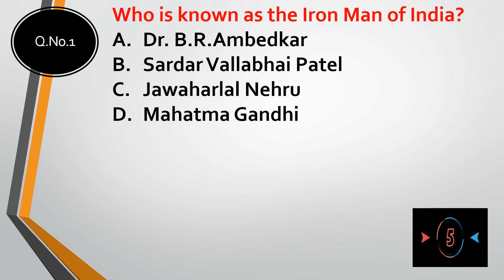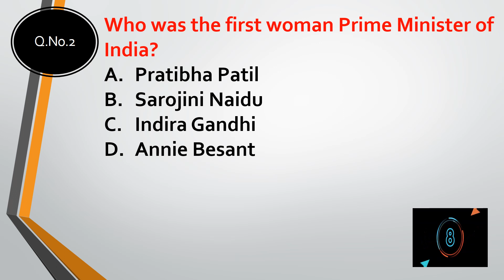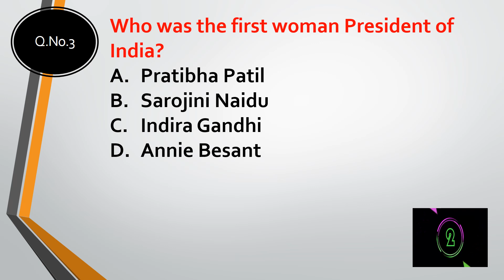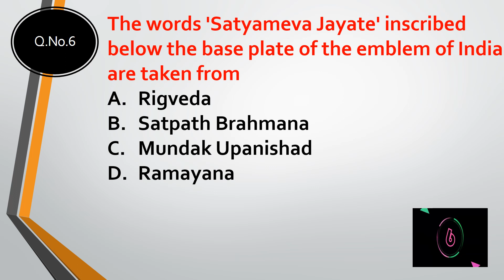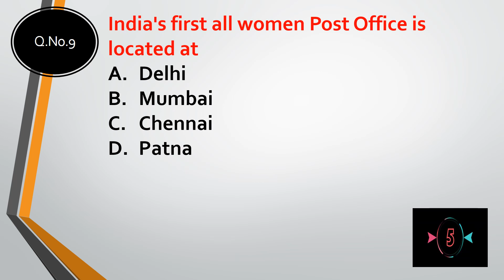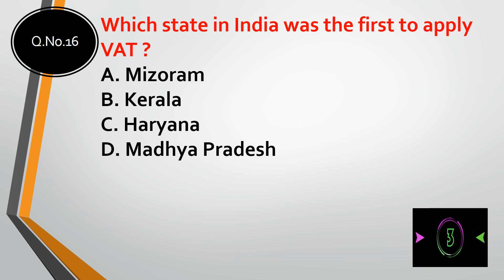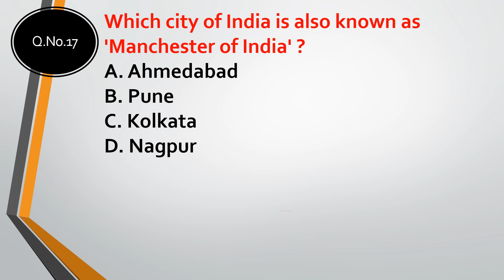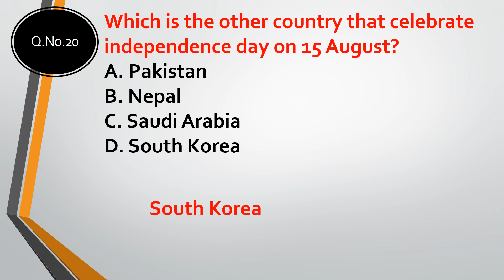GENERAL KNOWLEDGE QUIZ || TEST 9 || GENERAL KNOWLEDGE QUESTIONS AND ANSWERS || GK QUIZ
THIS VIDEO CONTAINS 20 GENERAL KNOWLEDGE QUESTIONS. IT IS USEFUL FOR ANY COMPETITIVE EXAM AND IT IMPROVES YOUR KNOWLEDGE.